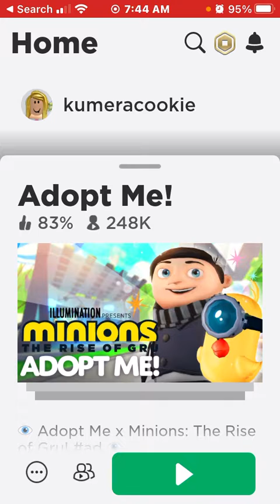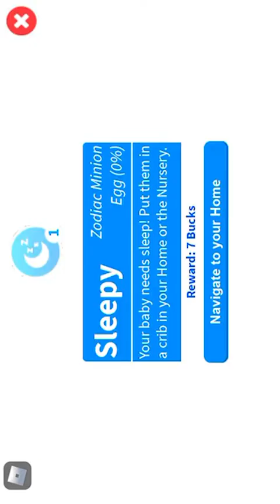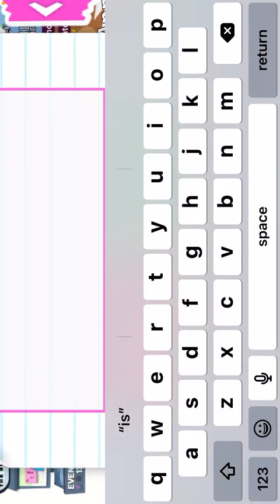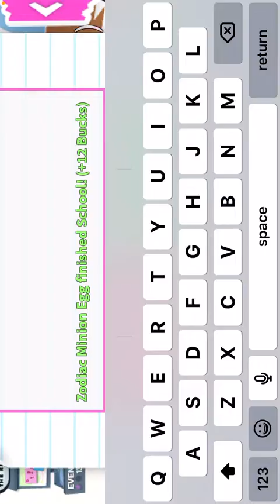New space whale in adopt me